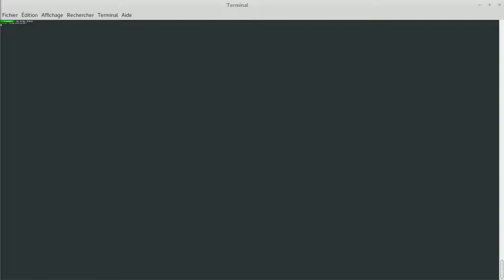Terimg: images in your terminal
A demo of Terimg on gnome-terminal.

./terimg castle.png 650 1